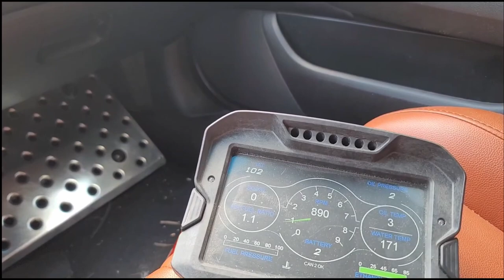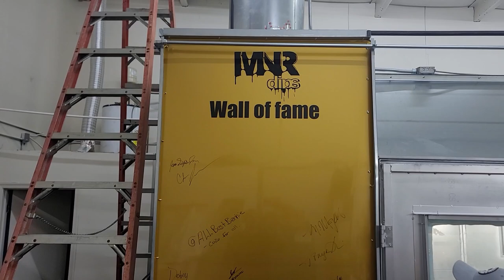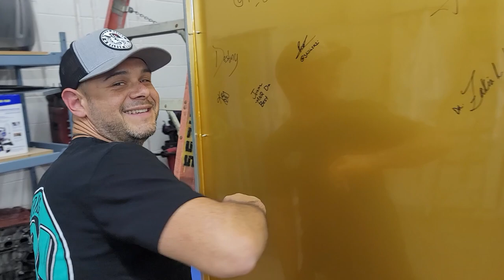I autoflexed mike's 5th gen honda prelude Candy purple | crazy in the sun